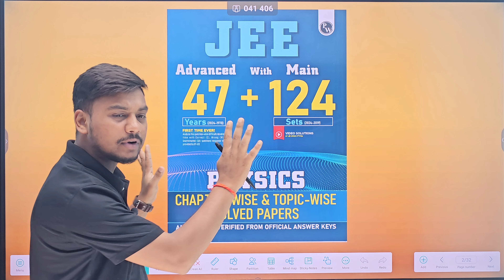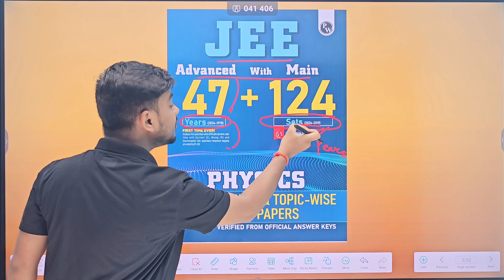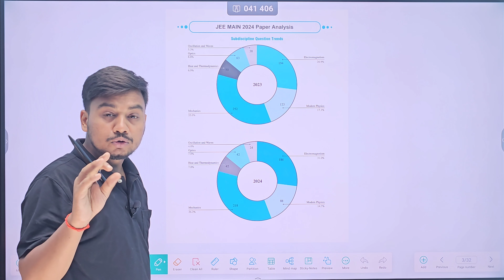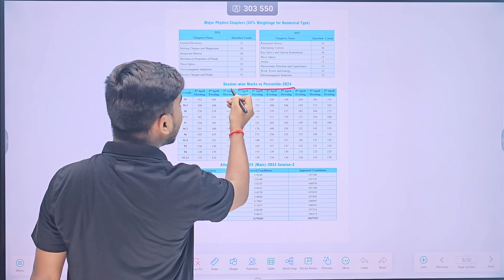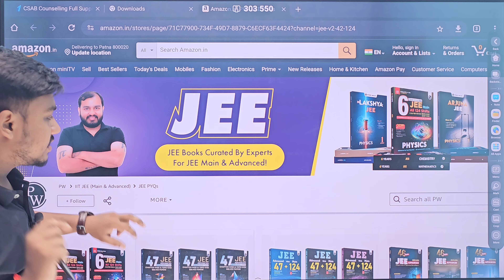Best Book For JEE Main & Advanced PYQ | PW JEE Main + Advanced Book Review | PW JEE Previous Year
PW JEE Main + Advanced PYQ Buy Link 1

Best Book For JEE Main & Advanced PYQ | PW JEE Main + Advanced Book Review | PW JEE Previous Year Questions

1. Best Book For JEE Main & Advanced PYQ
2. Best Book For JEE Main & Advanced Prepration
3. Best Book For JEE Main & Advanced Prepration Class 11
4. JEE Main Previous year questions
5. JEE Advanced Previous year questions
6. PW JEE Main + Advanced Book Review
7. JEE Main Previous Year Questions by PW
8. Best Book For IIT JEE
9. Best Book For IIT JEE Prepration
10. PW 47+124 JEE Main + Advanced PYQ